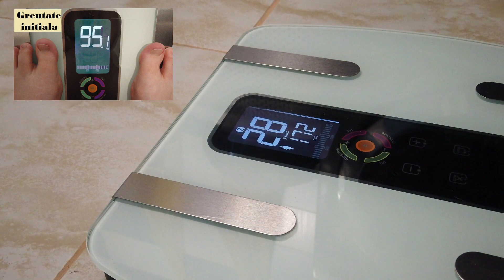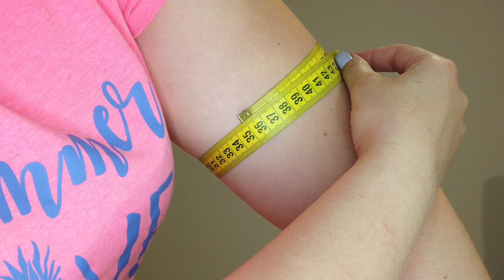Jurnal de dieta online episodul 12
Am ajuns deja la episodul cu numarul 12 din jurnalul de dieta online, parca nu imi vine sa cred ca a trecut atat de mult timp de cand am inceput... 84 de zile... cu rezultate frumoase. 😉🤩

0:00
2:13
3:07
4:36
5:54
6:55
9:07